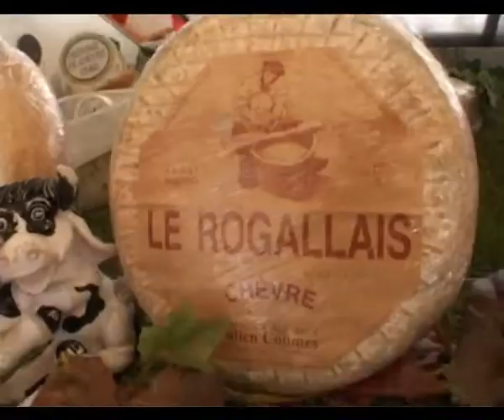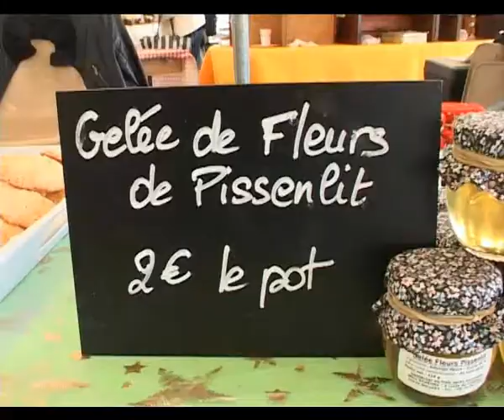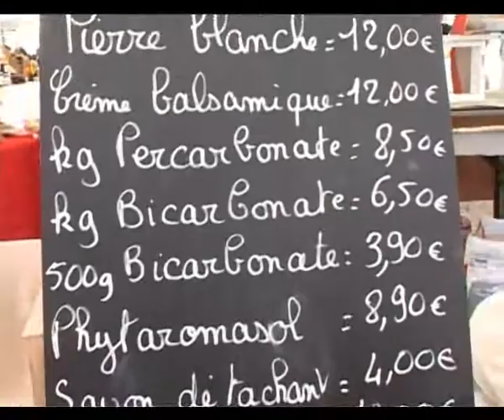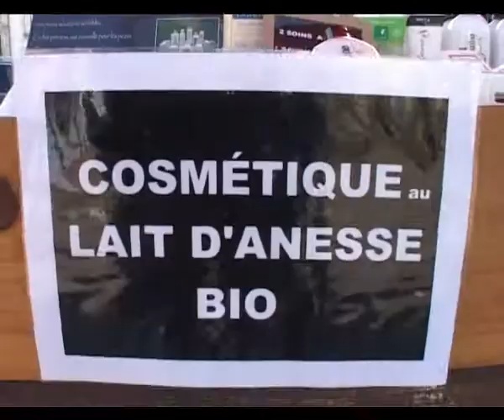Marché campagnard 2012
L'association les coccinelles organise un marché campagnard et artisanal sur la Place Duroc à la rentrée de septembre. Une trentaine de professionnel ont participé à l'édition 2012 animée par l'atelier folklore de l'école de musique Charles Boquet.